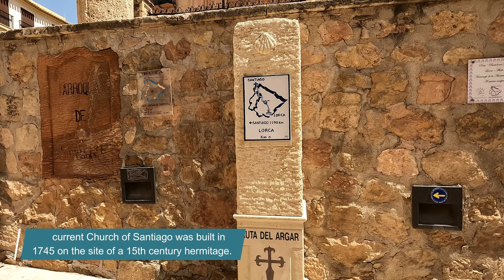Enchanting Walking Tour of Lorca, Murcia Spain | Walking Through History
Join us on an enchanting walking tour in the beautiful town of Lorca in the Murcia region of Spain, an area which has been inhabited continuously since Neolithic times, 5,500 years ago. Located 58 kilometres southwest of the city of Murcia, Lorca has a rich and varied history and was the frontier city between Christian and Muslim Spain in the Middle Ages.

The city and its closeness to many mountain ranges and areas of great natural beauty make Lorca a really great place to visit. Marvel at the iconic historical sights such as the Plaza de España and the numerous buildings, parks and museums which are hundreds of years old.

We begin our walking tour in the historic old town, making our way through the narrow streets where we find quaint cafes and small shops on every corner. We experience the peaceful tranquility of "The Avenues", a green space in the middle of the city, before finally heading for Lorca castle to take in the stunning views over the city.

Come along with us as we enjoy the stunning town of Lorca. Learn some interesting facts about the places we visit around the town throughout this video.

If you're planning a visit to Lorca in the future, or you simply want to explore this beautiful area of Spain from home, then this walking tour is sure to inspire you.

📹 VIDEO CHAPTERS:
0:00 Intro
0:18 Location map
0:43 Lorca city walk
9:05 Outro